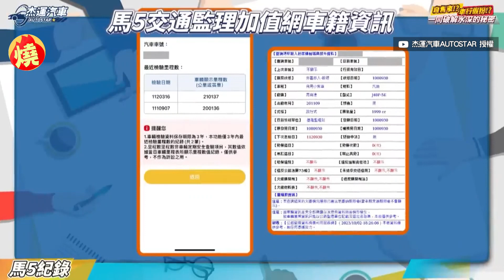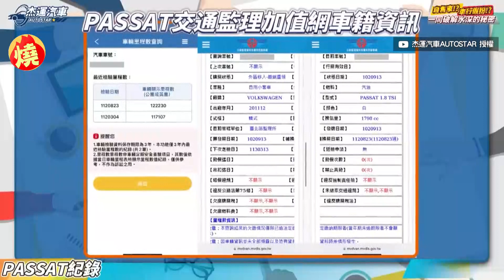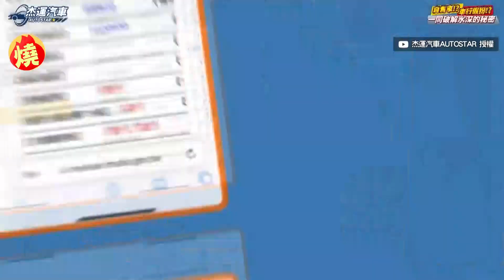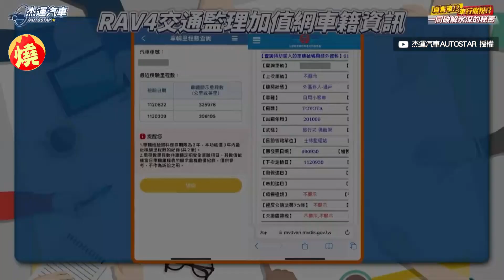賣自售車真詐騙？車主謊報里程數抓包辯「找人調」 內行怒：以後誰還買－全民話燒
買賣二手車除了找車行以外，市場上也有賣家，會將自己的汽車自行販售給他人，許多顧客怕被車商坑騙，會考慮選擇自售車，或向自售車賣家購買，但是買賣過程中容易出現的狀況，恐怕不比一般車行來的少。經營二手車商的劉老闆，近日拍片揭露自售車陷阱，並實際拍攝向自售車主估車現場，結果抓包對方謊報里程數，車輛價值根本只有個位數。

創作者：杰運汽車AUTOSTAR